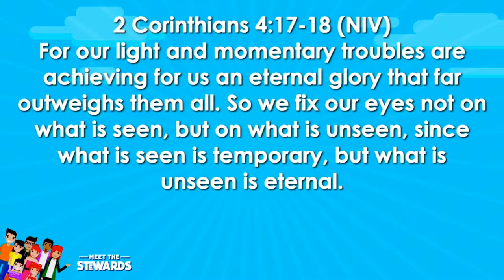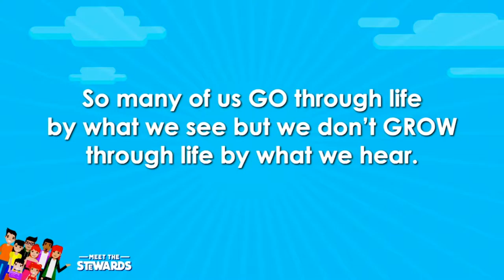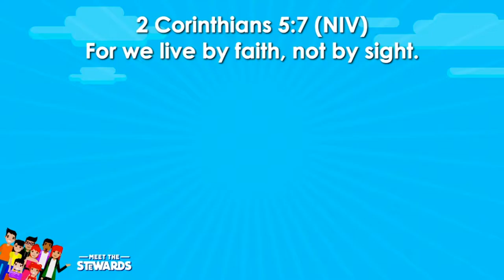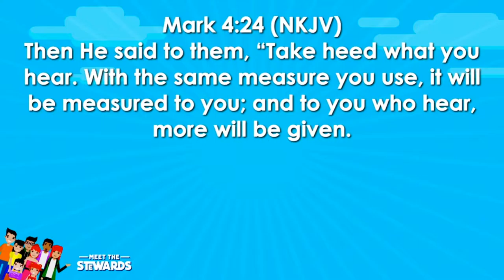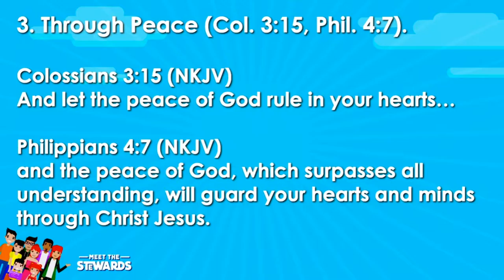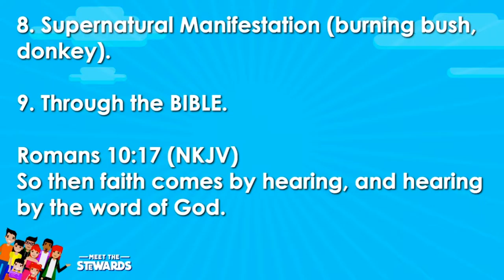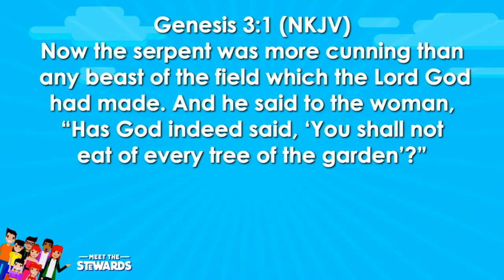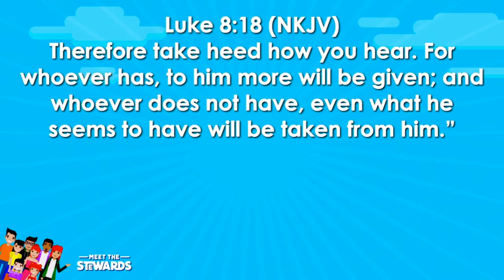Meet The Steward Part 3 | How to Steward What You Hear | How To Have Faith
Meet The Stewards | Why Tithing is Important | Generosity | Biblical Financial Priniciples

In this video Pastor Mauricio teaches on how to good stewardship in listening and hearing..

Trusting God
Pastor Mauricio Ruiz
Elevate Church
Encouragement
Elevate Church Newhall
Hope
Wisdom
Restoration
God
Jesus
Church
Church Service
Mothers
Woman of God
Spirituality
How to Stay Positive
Kingdom
Christian
church sermon
Joyce Meyers
 Pastor Steven Furtick
Virtuous woman
Holy Spirit
Spiritual Journey
how to be happy
suicidal
overcoming obstacles
overcoming suicidal thoughts
teen suicide
teen christians
spiritual journey
spiritual walk
the rapture
understanding the bible
Bible
Wisdom
Christian
Hope
Purpose
How to find your purpose
Invasion
Invading The promises of God
Exodus
Unity,
Victory
Support your neighbor
Revival
Bethel Music
Elevation Worship
Strength
overcoming obstacles